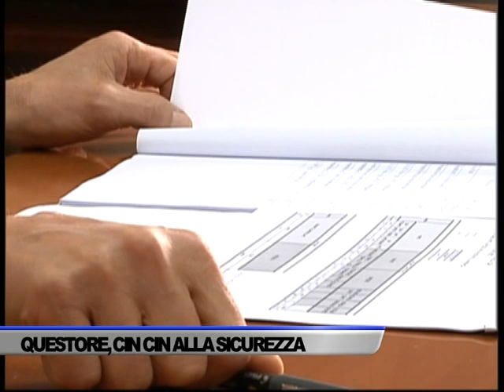SALERNO E’ SICURA, PARLA IL QUESTORE GIANCARLO CONTICCHIO - SERVIZIO TG DEL 30/12/2022